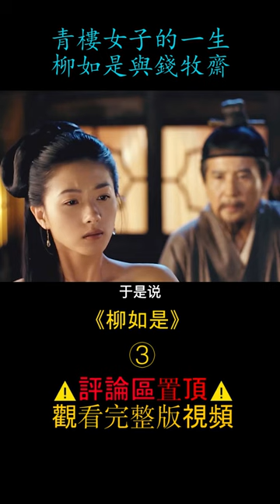《柳如是》shorts3/3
簡介：柳如是是青樓的頭牌，琴棋書畫樣樣精通，她主張男女平等，關心家國大事。而在政治風波中歷盡爾虞我詐的錢謙益，身心疲憊，縱情詩酒卻又心懷社稷。